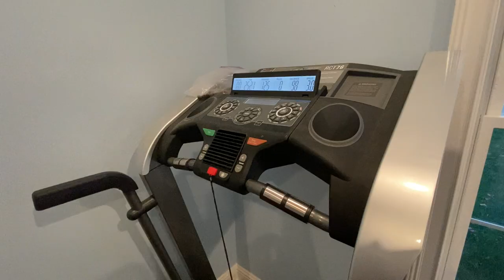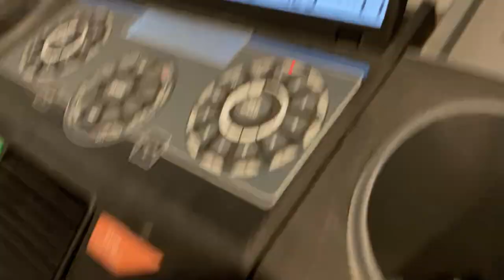🐶 Pet Dog Tried to Get on the Treadmill WITH my Service Dog & THIS Happened! 😂🤣😂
I was filming a video with pet dog Dash. This video is mostly getting to know the fun playful side of Dash as he plays with his fish and owl toys like we usually do when Service Dog Bene is on the treadmill. And when I went to get Bene off the treadmill, this happened! While the treadmill was still moving and Bene was still walking, Dash kept trying to jump on the back of the treadmill, but kept getting forced off by the momentum of the treadmill. He has never done this before and I was quite stunned as I didn't understand what was happening at first. Eventually he was successful and jumped on and walked side by side with Bene until the treadmill stopped. Bene jumped off but Dash stayed on asking for more.

🎥FILMED:11/2020